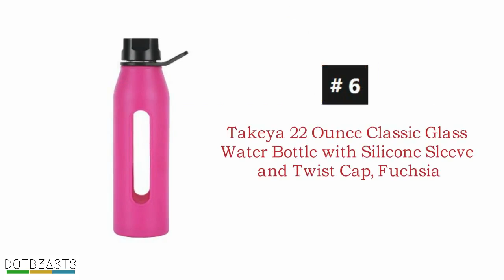Best BPA free Glass Water Bottles In 2018 – A Complete Review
TITLE: Best BPA free Glass Water Bottles In 2018 – A Complete Review